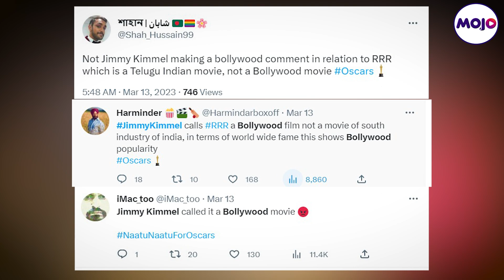Guneet Monga's Speech Cut Off, A 'White' Naatu Naatu | Indians Discriminated At The Oscars 2023?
India won big at the Oscars this year. It was truly a historic day for team 'RRR' and 'The Elephant Whisperers' at the 95th Annual Academy Awards. Everyone in the country was elated with India’s achievements. Many celebrities, actors, politicians and known personalities took to social media handles to congratulate the teams.

But there is also something that the Oscars reflected about how the West perceives India and how much less they care about our content. To an extent there was discrimination, racism and just casual name calling at the Academy Awards stage.

Watch this report for more.